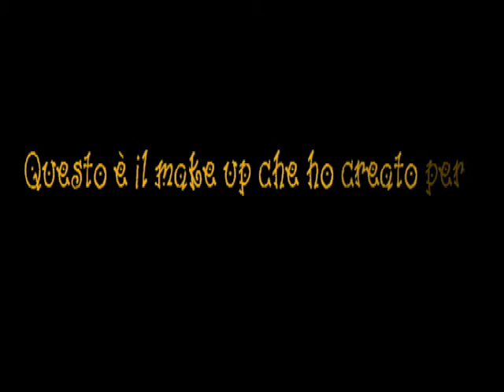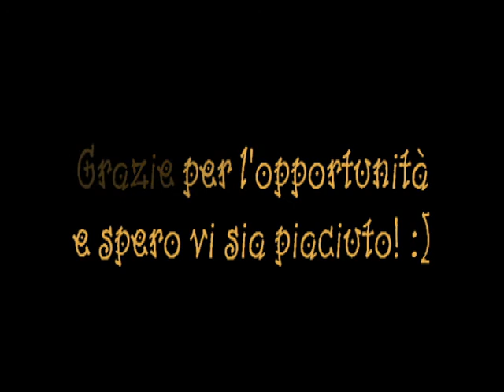Partecipazione al concorso Stellyna79 - tema " Il Carnevale"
spero ti / vi piaccia!